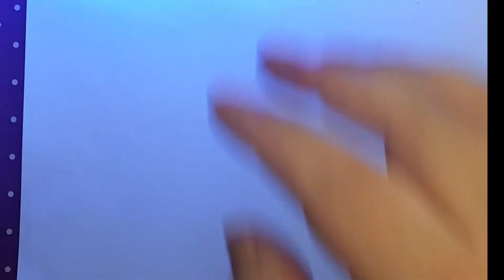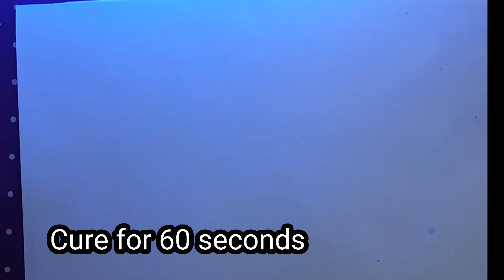GEL POLISH MARBLE NAIL ART | DREAMING OF BLUE